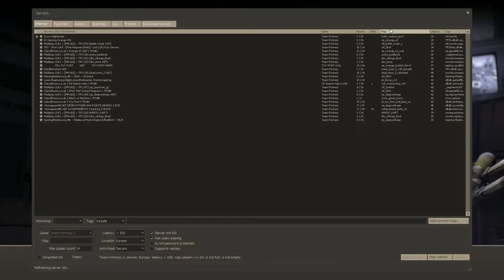(TF2) borne-no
think I do pretty well but winning rounds is a struggle